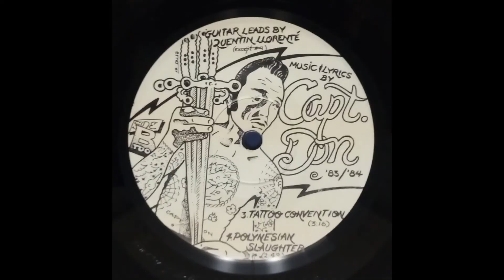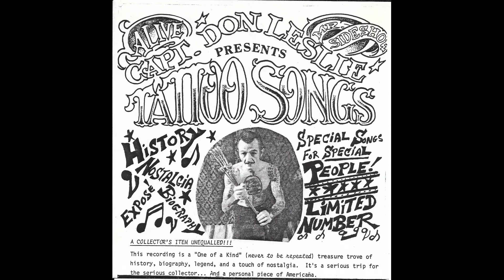B1 Tattoo Convention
The third track on the rare EP by tattoo artist, sword swallower, and fire breather Capt. Don Leslie, released on the San Francisco-based Fowl label in 1984.  Leslie was in his late 40s when he recorded the songs on this EP (his only official release).  He passed away in 2007.